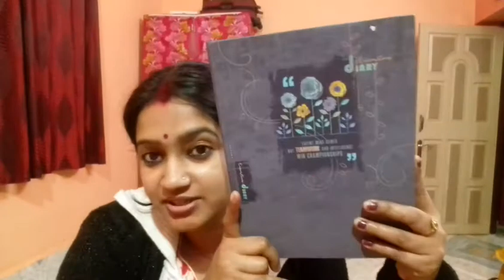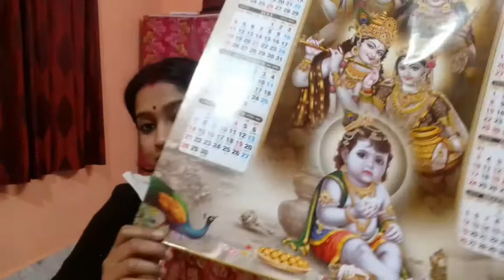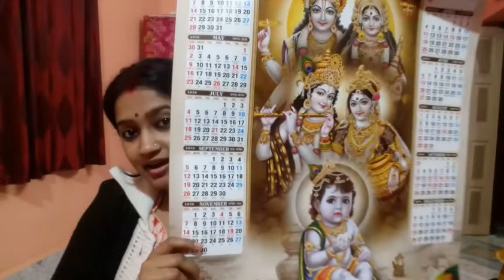BENGALI VLOG // আজ দুপুরে বানালাম চিংড়ি মাছের বড়া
hey guys this is my vlogging channel if you like to see bengali vlogging keep in touch with us.